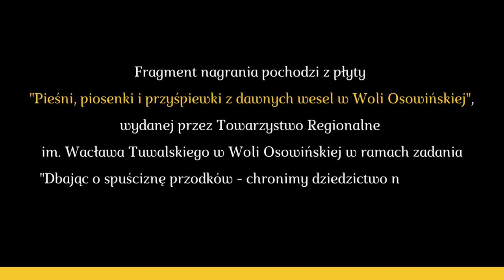Dawne wesele w Woli Osowińskiej (scenariusz i reżyseria - Wacław Tuwalski) - fragment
Staraniem Towarzystwa Regionalnego im. Wacława Tuwalskiego w Woli Osowińskiej i Pani Prezes, Krystyny Kożuch ukazało się wydawnictwo „Pieśni, piosenki i przyśpiewki z dawnych wesel w Woli Osowińskiej”.

To już kolejna publikacja, poprzednia ukazała się rok wcześniej, pt. „O pieśni gminna... Echa dawnego śpiewania w Woli Osowińskiej”. Obok tekstów, zapisów nutowych i bogatej ikonografii o walorach dokumentacyjnych, najnowszemu wydawnictwu towarzyszy płyta z nagraniem widowiska obrzędowego obrazującego tradycje weselne rodzinnej wsi.

Wacław Tuwalski, autor scenariusza, napisał we wstępie między innymi: „Niech prawnuki poznają sztukę tworzoną przez przodków, którzy żyli w biedzie, którym brakowało chleba, a którzy odczuwali potrzebę tworzenia kultury duchowej. I tworzyli ją i żyli w niej. Takie wesela w Woli Osowińskiej były w latach 70-tych XIX w.”.

Ambicją członków Towarzystwa jest, aby wydawnictwo stało się inspiracją i źródłem wiedzy dla wszystkich zainteresowanych bogatą kulturą regionu.

Za zgodą Towarzystwa udostępniamy fragment widowiska - scenariusz i reżyseria: Wacław Tuwalski.

Serdecznie polecamy!